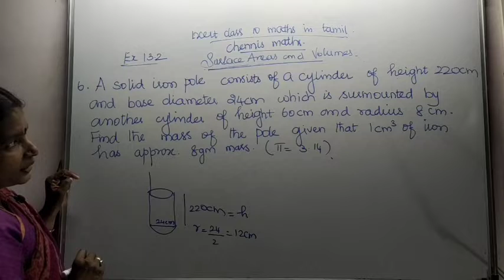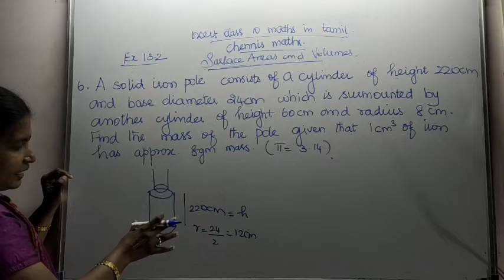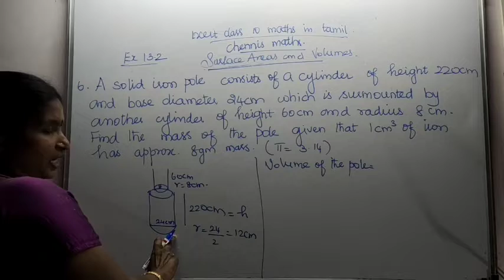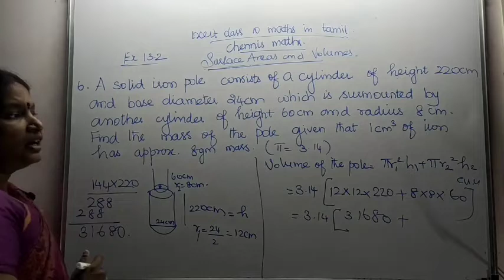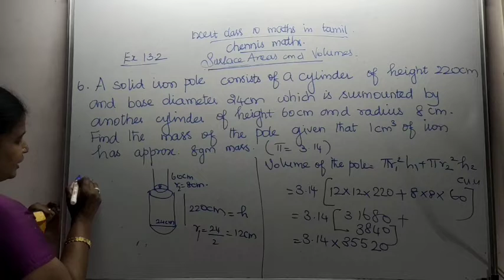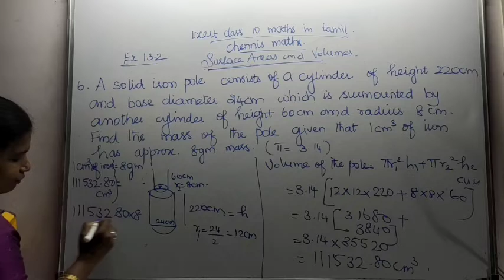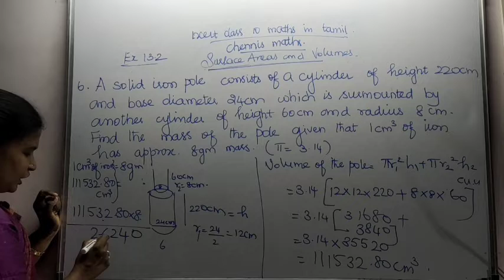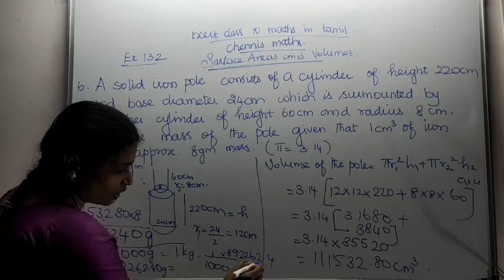Surface Areas and Volumes Exercise 13.2 Qn 6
This video describes how to find the mass of a pole